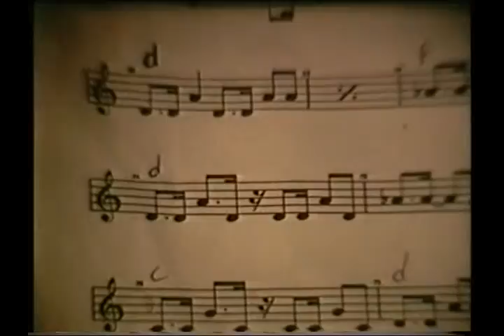Bovenkerk in de jaren vijftig deel 3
Dit is de video uit 1991, gecombineerd uit beelden van de film uit 1949 en nieuwe opnames van het dorp uit '91.
Nu Bovenkerk compleet gerenoveerd is, blijkt pas hoe waardevol deze opnames zijn.

Camera en geluid: Wim meeuwisse
Tekst: Joop Breij
Commentaarstem: Sjaak bax

Tot stand gekomen in opdracht van Boekhandel Rosenberg en Slijterij de Oude Koestal, beide gerenomeerde bedrijven in het toenmalige "dorp aan de Poel".